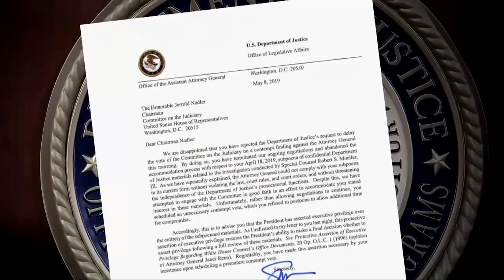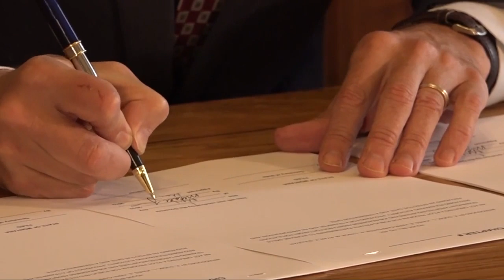MTN Statewide Top Stories, Wednesday 5-8-19